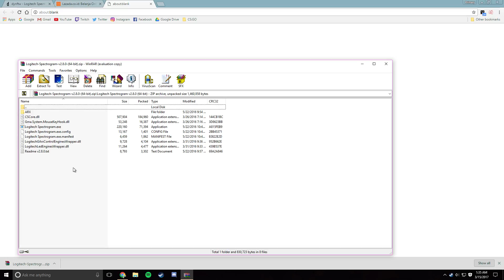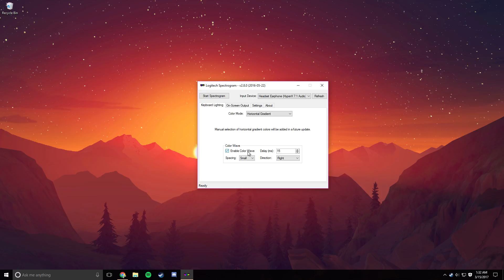Tutorials - Logitech Keyboard Audio Visualization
Audio visualization can be cool to many people with keyboards with back-lighting. This time, I'm going to show you know to do it on Logitech keyboards. I use Logitech G810